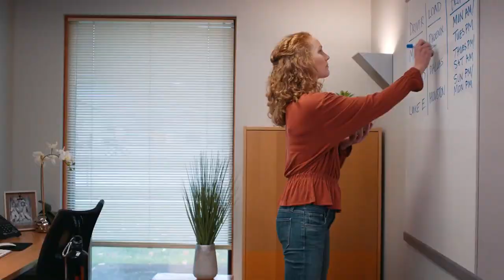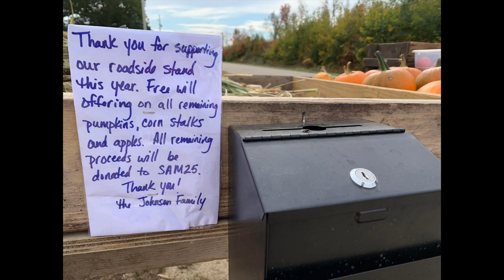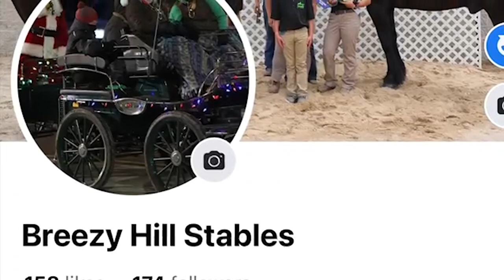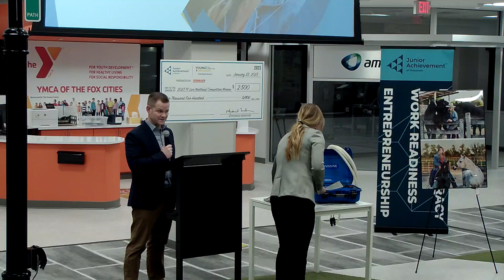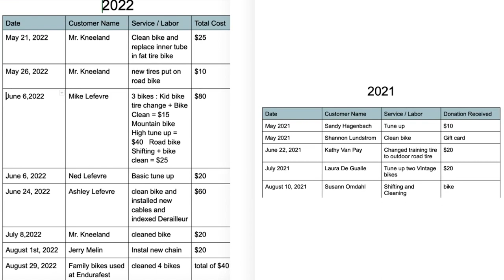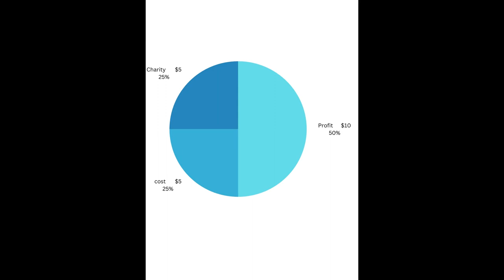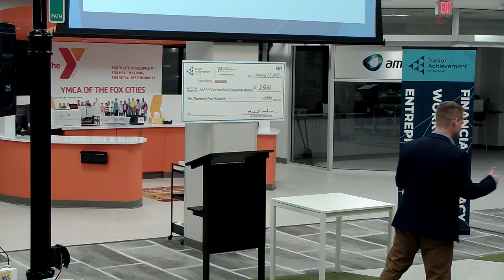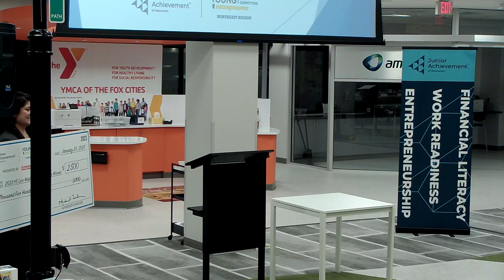2023 Young Entrepreneur Live Competition - Northeast Region